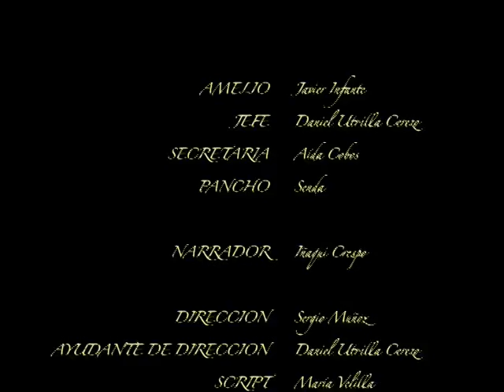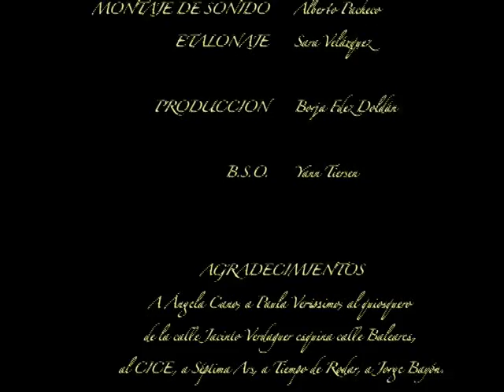amelio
El cortometraje "Amelio" ha obtenido el primer premio en el II Certamen de Cortometrajes Express que, en el transcurso de la VII Muestra de Cine y Trabajo 2009, convoca la Fundación Ateneo Cultural 1º de Mayo de CCOO.